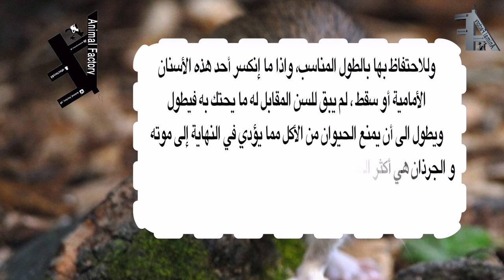الجرذ Rat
Rat الجرذ

قناتنا تشاهدون فيها :
A.
للدعاية والاعلان
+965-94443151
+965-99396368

For Advertising about your Animals in Our YouTube Channel:
Please Contact
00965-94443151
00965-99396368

الرجاء التواصل
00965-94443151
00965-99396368